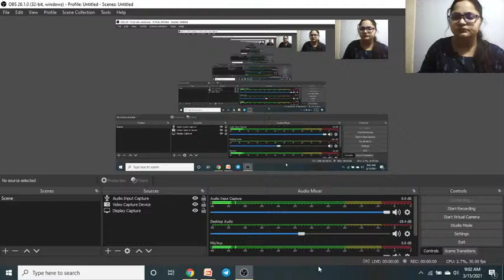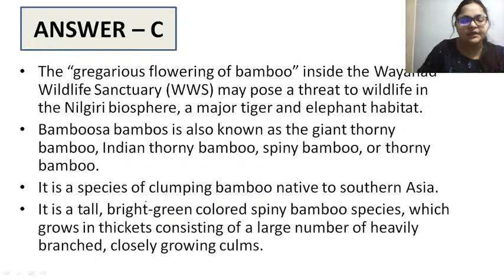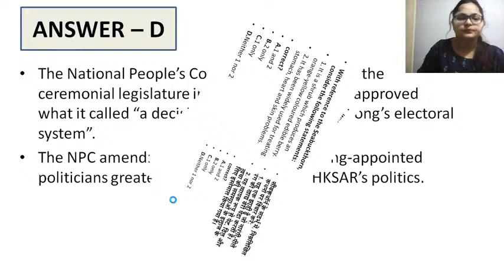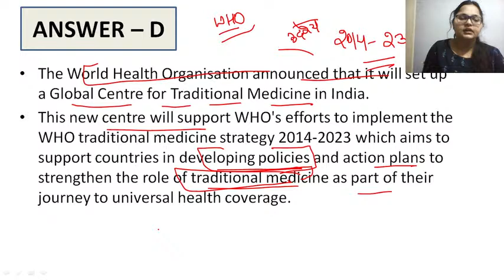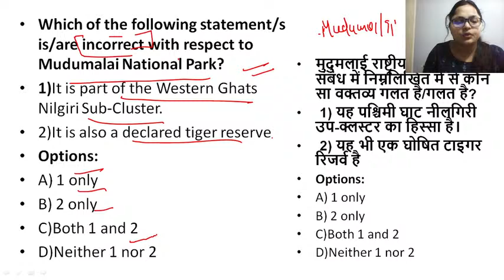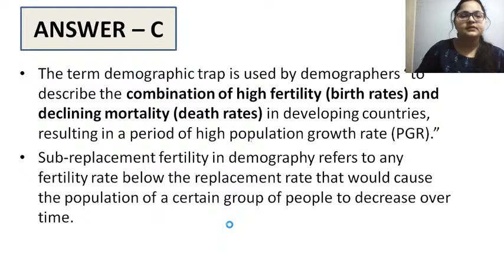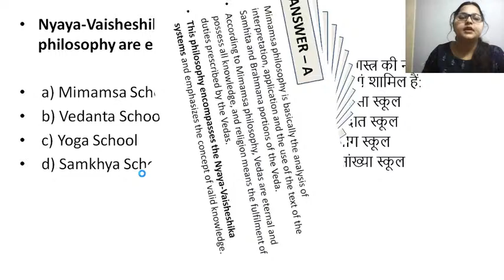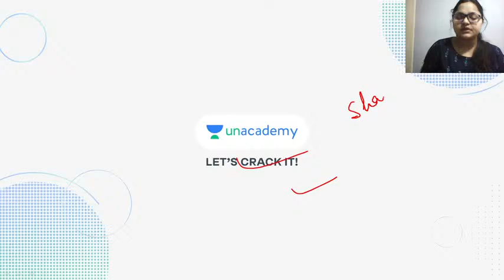15 March 2021 | Daily Current Affairs MCQ | The Hindu Analysis Today | UPSC EPFO SSC | Prelims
For Unacademy New Batches

New UPSC CSE GS Batches for UPSC CSE aspirants starting from 17th March 2021, Get your subscription now, and get 10% instant discount by using code: Put Your Code and Put Your Link.

Mission Victory - 1 Year Batch Course on GS for UPSC CSE 2022